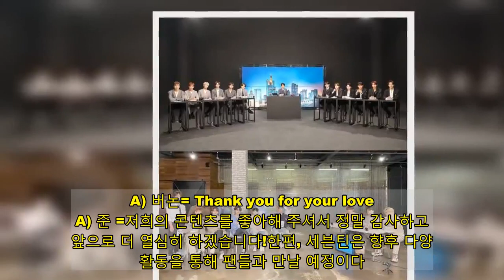세븐틴 호시 "저도 웃기고 싶어요" [고잉 세븐틴 2020 일문일답]②- 스타뉴스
그룹 세븐틴(Seventeen·에스쿱스, 정한, 조슈아, 준, 호시, 원우, 우지, 디에잇, 민규, 도겸, 승관, 버논, 디노)이 자체 콘텐츠 ‘고잉 세븐틴 2020’에 대한 다양한 이야기를 전했다. 세븐틴은 지난 18일을 끝으로 1년간의 대장정을 마무리한 자체 콘텐츠 ‘고잉 세븐틴 2020’을 통해 누적 조회수 1억을 돌파하는 막강한 파급력을 자랑했다.특히 '고잉 세븐틴 2020'은 세븐틴이 직접 아이디어를 내고 호스트로 활약해 색다른 재미를 안겼으며 오직 ‘고잉 세븐틴 2020’에서만 볼 수 있는 독창적인 콘셉트와 소재로 세븐틴 팬덤 캐럿과는 또 다른 자체 콘텐츠 팬덤을 낳는 등 글로벌 인기를 구가했다.  다음은 일문 일답Q) ‘고잉 세븐틴 2020’을 하며 ‘이 멤버의 이 능력 정말 대단하다’라고 느꼈던 순간이 있었나요?A) 호시= 도겸이요. 이 멤버의 본능적인 예능감과 밝은 에너지가 너무 부럽고 대단하다고 생각합니다. 저도 웃기고 싶어요.A)조슈아= 준. ‘MOUSEBUSTERS’ 당시 능력에 대한 거짓말을 한 것이 참 대단하다 싶었습니다. 예상하지 못했고 그걸 믿은 내 자신이 너무 신기해요.Q) ‘고잉 세븐틴 2020’을 통해 나에 대해 새롭게 알게 된 점이 있나요?A) 우지=촬영하다 이렇게까지 많이 웃을 수 있구나 하는 점을 알게 됐습니다.A 민규= 스스로 무언가 도전하는 것을 굉장히 좋아한다는 점을 알게 됐습니다. 하지만 번지점프는 정말 못하겠어요.Q) ‘고잉 세븐틴 2020’을 촬영하며 가장 크게 웃었던 순간은 언제인가요?A) 디에잇= ‘TTT’편 촬영할 때요. 멤버들이랑 오랜만에 같이 모여서 즐겁게 놀고 다양한 이야기를 나눌 수 있었던 자리라 너무 행복했고 제일 많이 웃었던 것 같습니다.A) 원우= ‘술래잡기’ 촬영 때 민규랑 승관이가 서로를 미끼로 삼고 도망치는 모습이 너무 웃겼습니다.Q) ‘고잉 세븐틴 2020’을 사랑해주신 전 세계 시청자분들께 한마디 부탁드립니다.A) 승관= 전 세계 캐럿분들께 ‘고잉 세븐틴 2020’이라는 콘텐츠로 웃음을 드릴 수 있어 행복했습니다. 저희 세븐틴은 음악, 퍼포먼스뿐만 아니라 다양한 콘텐츠들도 열심히 준비해서 촬영하고 있습니다. 오는 3월 3일 새롭게 돌아올 ‘고잉 세븐틴’도 많은 기대와 사랑 부탁드립니다.A) 버논= Thank you for your love.A) 준 =저희의 콘텐츠를 좋아해 주셔서 정말 감사하고 앞으로 더 열심히 하겠습니다!한편, 세븐틴은 향후 다양한 활동을 통해 팬들과 만날 예정이다.